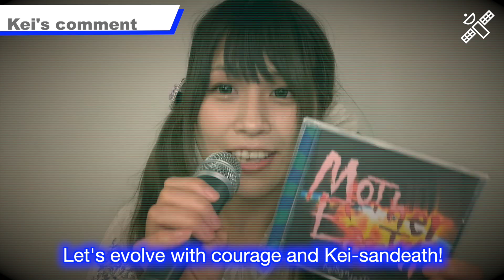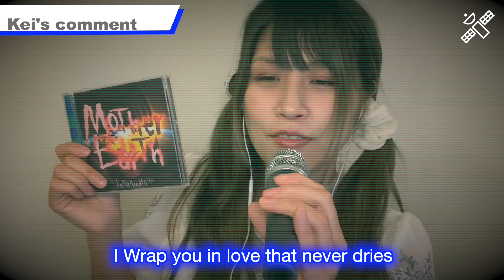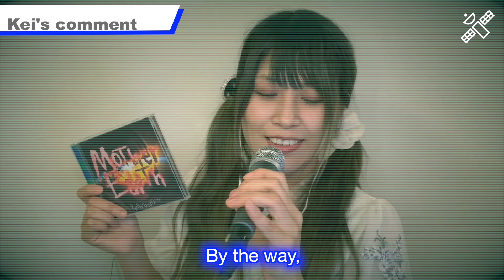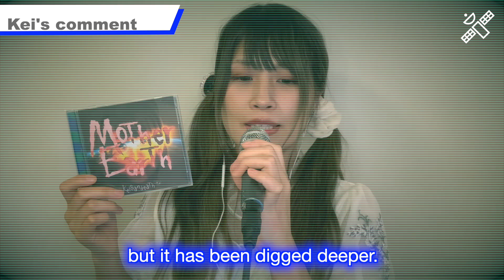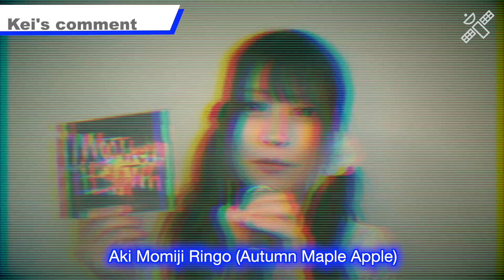Keisandeath New Album Mother Earth ”English comment version”（Album Trailer）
Kei  explained all 8 songs of NEW ALBUM "Mother Earth" released on September 30th!
Pre-order sales of CDs are in progress!

「メタルシンガーソングライターの Keisandeath😇🤘🏻

MetalやHard Rock、POPなど他ジャンルに作詞、作曲をしています。
2020年10月16日に新しいアルバム「Kuu & Shikiを２枚同時にリリースしました。
2017年発表の「The First」、2018年発表の「Got in the deep room」、2019年発表の「NikuKyu」、2020年発表の「Do Nothing？」この４アルバムの曲を再録したり、アレンジしたり完全新曲2曲制作したりと2枚で24曲の制作をしました。また、制作陣にアレンジに長野典二さん、トラックメイクに浦田尚克さん、ミックスエンジニアに滝川博信さんが参加しています。是非聴いてください！
New Album「Kuu & Shiki」全国のCDショップやAmazon、keisandeath.comにて販売中！

また感想などコメントもぜひぜひよろしくお願いします。←良いコメントくださいね！
My name is Kei. I am a Japanese singer songwriter.and my band name is Keisandeath.
This year, I released two best albums "Kuu & Shiki"  in 16 October.
Please, please sign up for my channel registration and comment !

このチャンネルのメンバーになってメンバー限定動画などにアクセスしてください

New ALBUM Kuu & Shiki 発売中！全国のCDショップやAmazon、

Not only singing, but also guitar and bass, drums, synths, etc. are driven.
↑ Please give me a good comment!
I write and compose songs for other genres such as Metal, Hard Rock, and POP.
Two new albums "Kuu & Shiki" were released at the same time on October 16, 2020.
"The First" announced in 2017, "Got in the deep room" announced in 2018, "Niku Kyu" announced in 2019, "Do Nothing?" Announced in 2020 Re-recording and arranging the songs of these four albums I made 24 songs with 2 pieces, such as making 2 completely new songs. In addition, Noriji Nagano is participating in the production team, Masakatsu Urata is participating in the track making, and Hironobu Takikawa is the mix engineer. Please listen!
New Album "Kuu & Shiki" is on sale at CD shops nationwide, Amazon, and keisandeath.com!

For interview requests, appearance requests, work requests, fan letters, etc.

👍💗ボタン、コメントいつもありがとうございます！